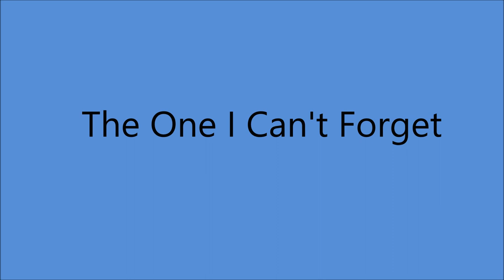Early Sonny James - The One I Can't Forget [1952].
[Written by Jimmy  Loden - Curly Harris]

Recorded 17 September 1952 - [no. 2771, 14:00 -17:00] -
Sonny James [vcl solo], Chet Atkins [gt], Eddie Hill [gt],
Jerry Byrd [steel gt], Lightning Chance [bass].

1957  1st. C & W Recording Artist on Ed Sullivan Show
1961 Star on Hollywood Walk of Fame
1967 Co - Hosted FIRST CMA Awards Show
2007 Country Music Hall of Fame